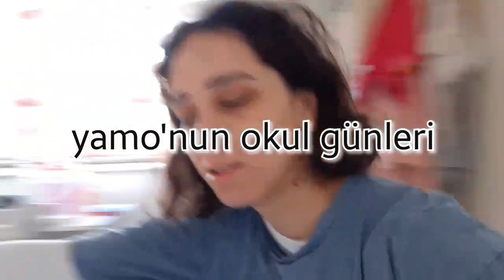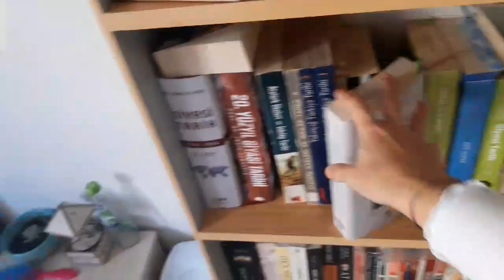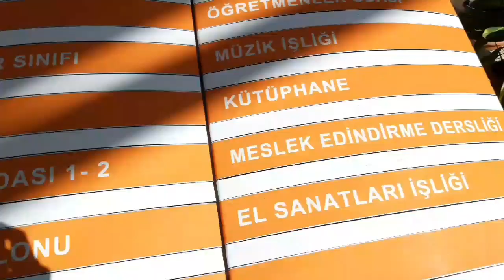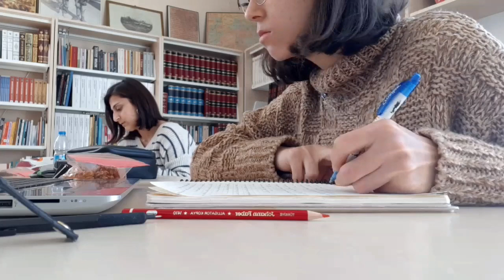Bartın'da kütüphane günümüz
Instagram : caprazokur sorularınızı  mesaj olarak atabilirsiniz.